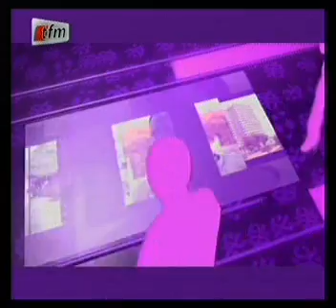Wareef ' 19/03 ' Part 2 "La Situation difficile des enfants de la rue "